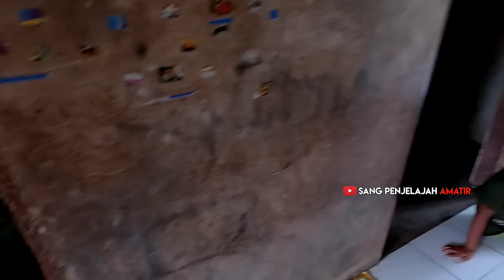PAK SUHADI DI BAWA SAMA POLISI 😱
Terimakasih buat kalian semua yang udah nonton video ini

 Dan yang Mau gabung ke grup Telegram aku ,info seputar upload channel sang penjelajah amatir  bisa klik link nya di bawah 👇

untuk pengajuan sesuatu bisa langsung hubungi instgaram di bawah

sang_penjelajah_amatir